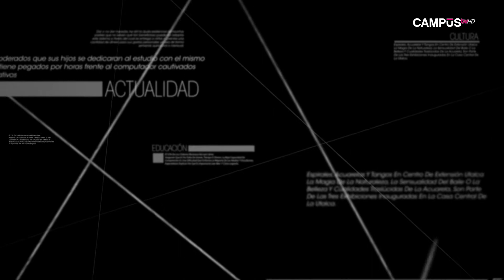Agenda Región Capítulo 114 (Parte 1)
En este capítulo José Miguel conversa con Carlo Campano, Director Provincial de Educación de Talca.